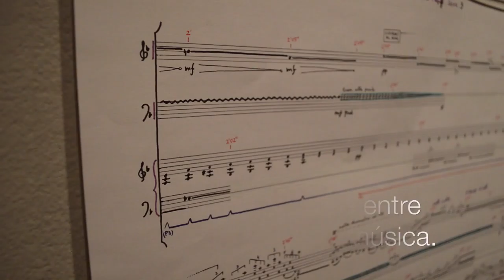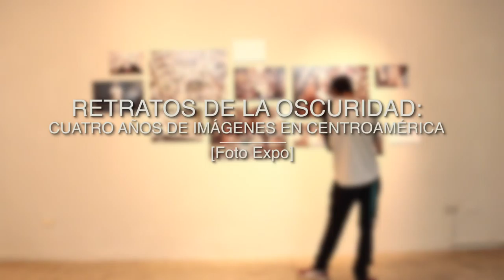Crónicas del CCESV -Mayo-